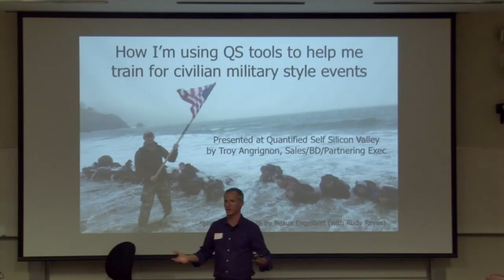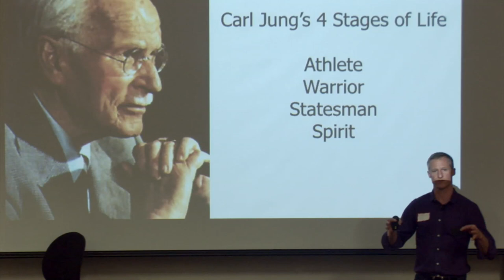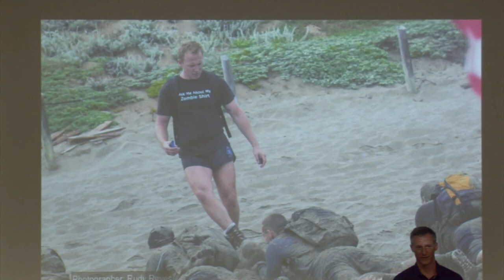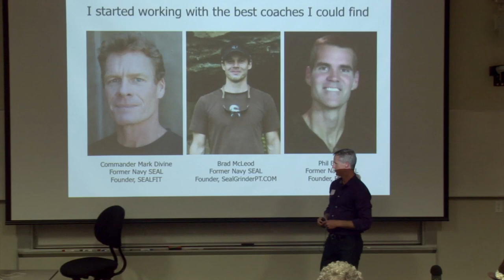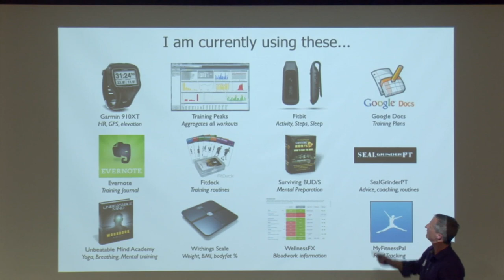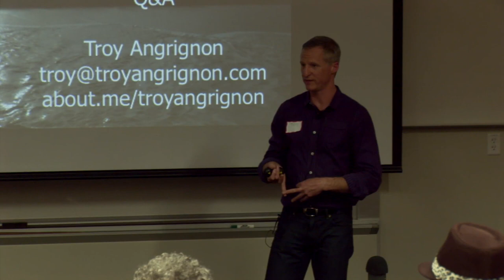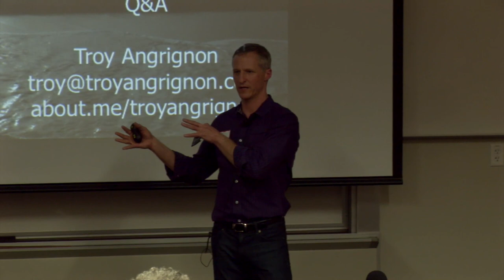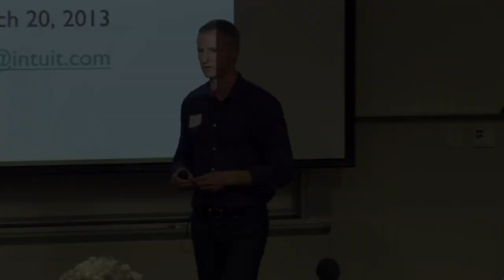Troy Angrignon - QS Tools for Military Style Training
3/20/13 - Quantified Self Silicon Valley Meetup #7 at Medicine X, Stanford

Troy Angrignon gives his talk "QS Tools for Military Style Training"